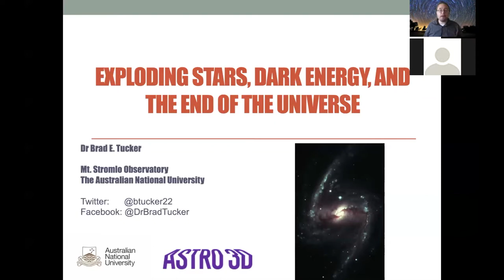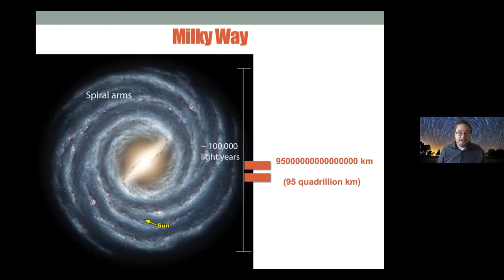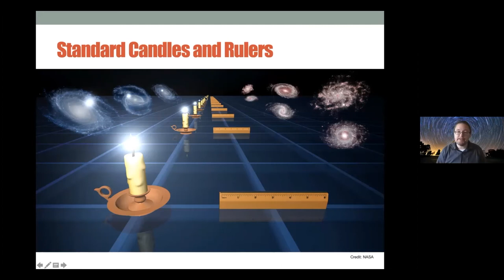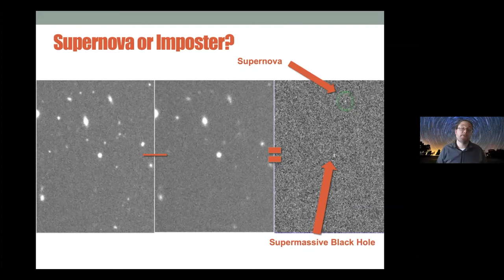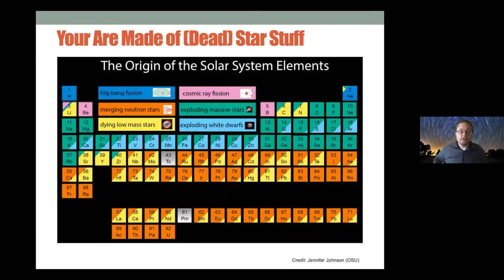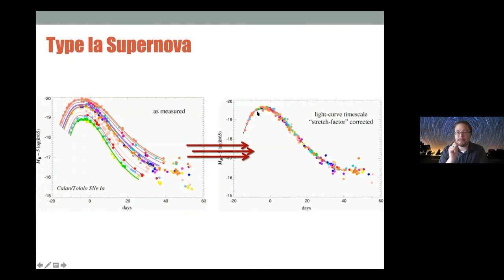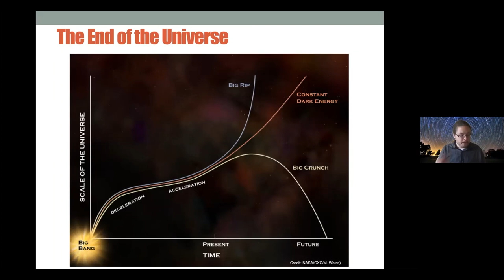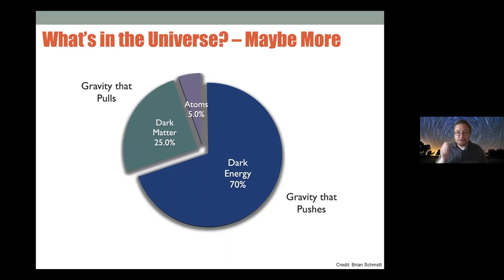Dr Brad Tucker: Exploding Stars, Dark Energy, and the End of the Universe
Most stars end their lives in brilliant explosions known as supernovae. These massive bursts briefly outshine all the light from the galaxy wherein they occur. The past 15 years has been a “boom” period for supernovae with vast amounts of time and effort being invested in these objects. Not only are they important for understanding the life of stars, but they can be used as cosmological probes to study what the Universe is made of and how it is growing. This use has shown that the Universe is accelerating in its expansion, the subject of the 2011 Nobel Prize, and this is caused by dark energy which will cause the end of the Universe. I will show how our understanding of these objects has been revolutionised using new techniques including the Kepler Space Telescope and what this means for the Universe.